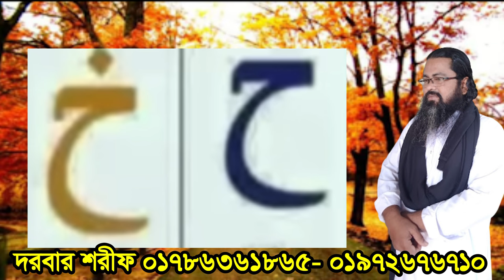কোথায় উদাও,ha okkorer nokta kotay odao holo